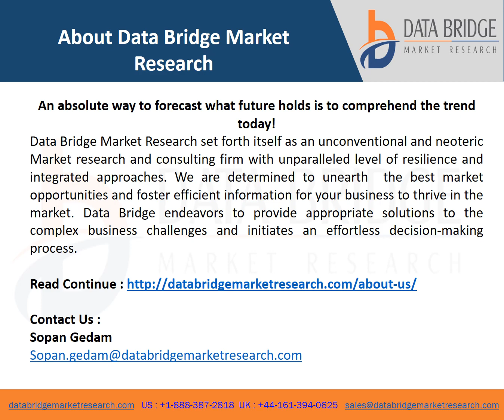Electrostatic Precipitator Market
This Electrostatic Precipitator market report also investigates and discusses significant industry trends, estimations of market size, and market share.